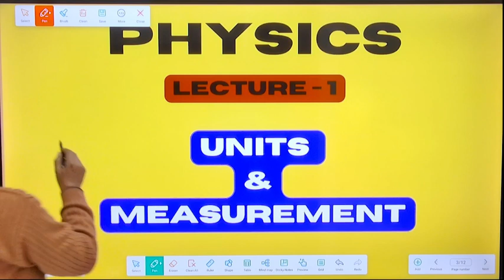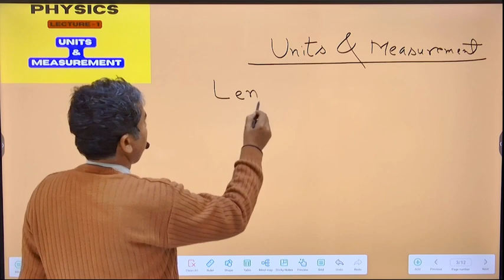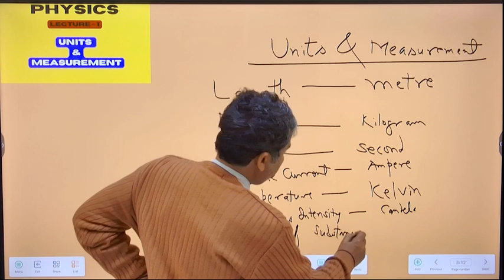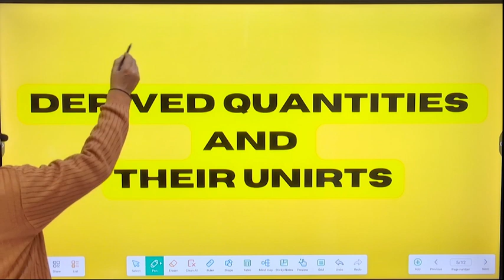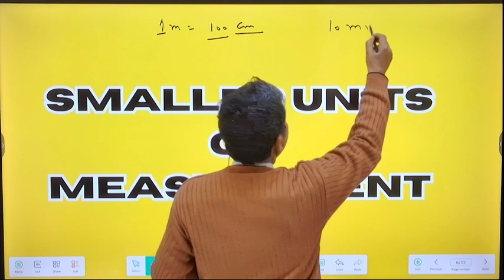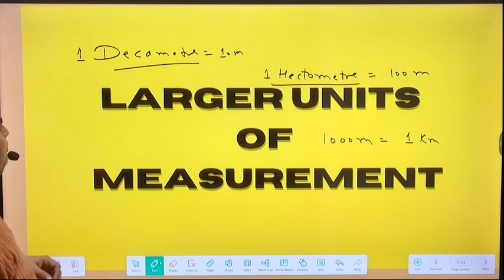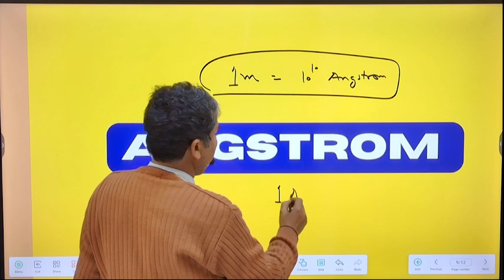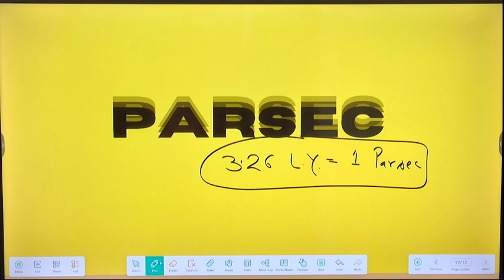Physics measurements and units for RRB ALP/JE/Technician/NTPC By Santosh Kumar Sharma